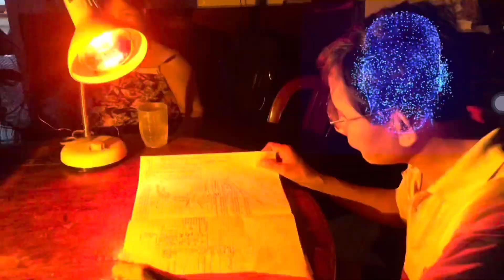Tính Nông Cơ | Máy cắt cỏ Nhật Bãi loại to - loại mini - Còn quá đẹp. 1 tr 490……